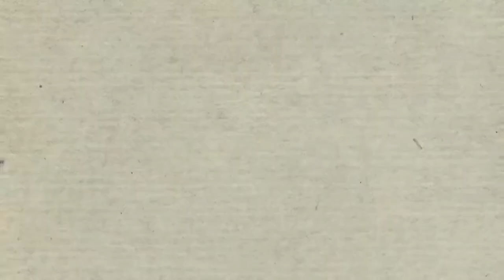vlog 6 - Best foods to preserve our health and with anti-aging effects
vlog 6 - Always include foods to preserve our health and with anti - aging effects in our body. Include fiber, nuts and whole grains, colored fruits and vegetables, salmon, sweet potatoes and etc. because of its antioxidant properties which help boost our immune system and fight diseases such as covid 19.